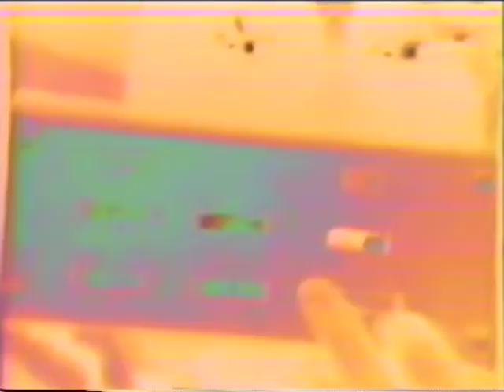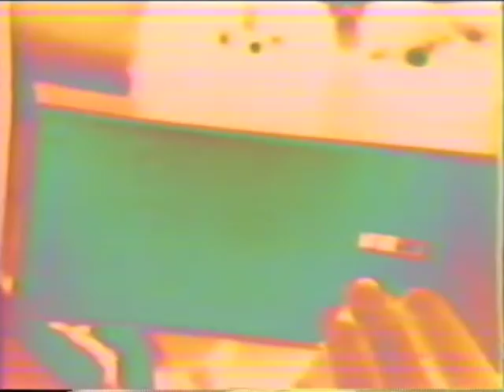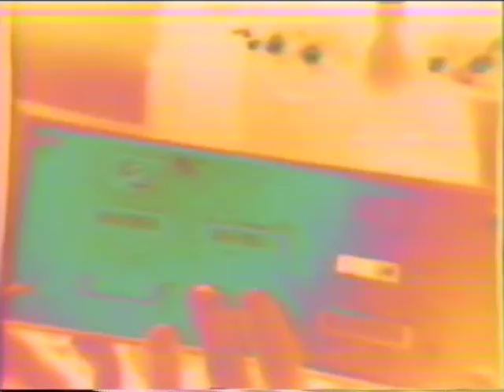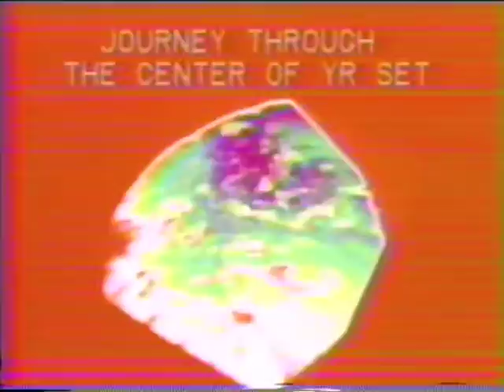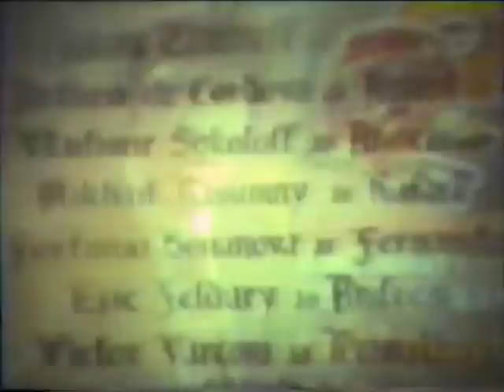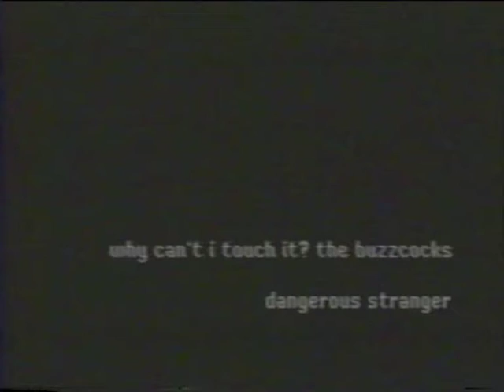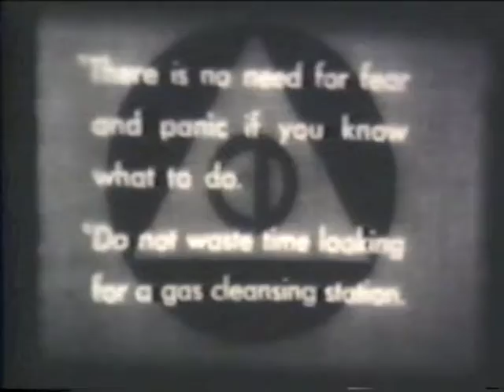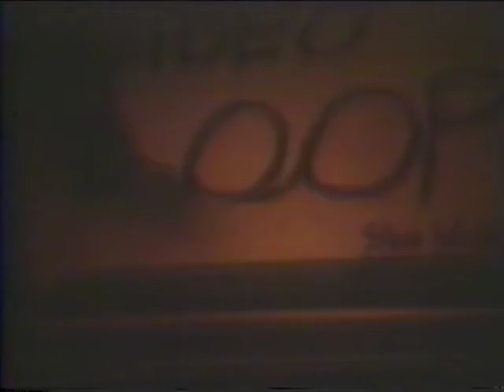Stevo In Yr Studio - Video Art Compilation (1979-1983)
This is a compilation of experimental films and video art created at:
• The University Of Oklahoma School Of Art 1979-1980
• The School Of The Art Institute Of Chicago 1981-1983

1. Space Inno - 0:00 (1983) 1m43s

2. Ambience/Infinity - 1:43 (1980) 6m28s

3. States Of Mine - 8:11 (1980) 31m06s

4. Industrialization Of Dream Ejaculating Ecstasy Of Mind - 39:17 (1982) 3m48s

5. Synoid - 50:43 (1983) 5m01s

6. Hand Man Loop - 55:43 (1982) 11m01s

7. Night Emerges Day (with Joe Reitzer & Paras Kaul) - 1:06:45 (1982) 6m49s

8. Journey Through The Center Of Yr Set excerpt - 1:13:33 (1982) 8m03s

9. TVOD - 1:21:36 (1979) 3m11s

10. Dangerous Stranger/Why Can't I Touch It - 1:24:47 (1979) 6m42s

11. Ronald Ray-Gun (with Kevin Stark) - 1:31:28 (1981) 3m24s

12. Devo: The Palladium, Dallas 3 August 1979 - 1:34:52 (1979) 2m19s

13. Back To Normal (with Max Maxwell) - 1:37:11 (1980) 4m24s

14. Video Loop Experience - 1:41:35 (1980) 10m12s

15. Water Colours - 1:51:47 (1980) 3m34s

16. KGOU: Stevo In Yr Stereo "Jazz Straight, No Chaser" - 1:55:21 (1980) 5m04s

17. Dada Dali - 2:00:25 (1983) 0m56s

18. Video Experience - 2:01:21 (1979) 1m12s

19. Organic Ritual To The Eternal Video God excerpt - 2:02:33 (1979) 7m52s

20. Space Outro - 2:10:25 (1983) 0m24s

Note: This compilation was taken from a 2nd generation VHS tape, which is all I had available to transfer, so the quality is a bit less than optimal.

All copyrights retained by original artists. All music, not created by me, is owned by the original artist and is used here for historical purposes.